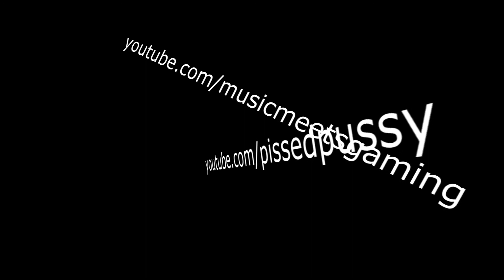Music meets gaming / Pumped up Kicks by Foster the People ( Butch Clancy Remix)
Interpret : Foster The People (Butch Clancy Remix)
Titel : Pumped Up Kicks
Publisher : Dubstep.NET

But a comment let there the artist and the song tells your friends.

Greetz Simon